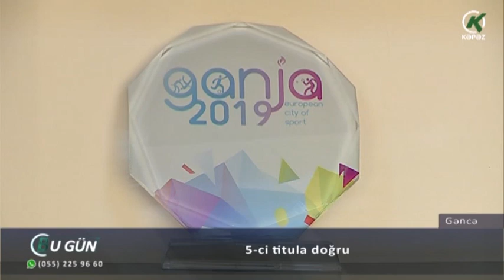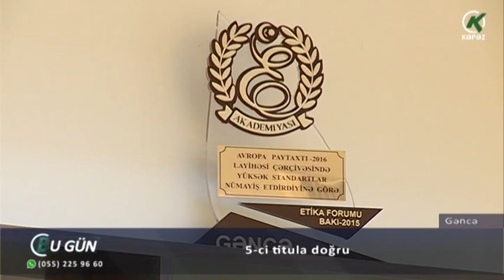5-ci titula doğru